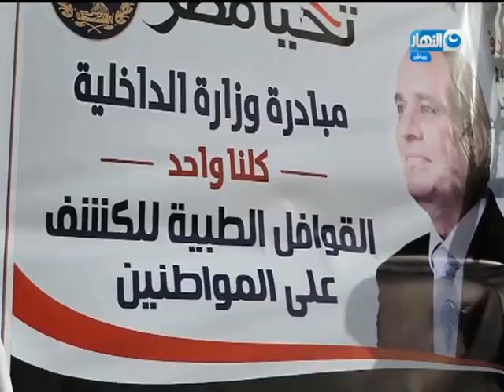أخر النهار | وزارة الداخلية توجه ضربات أمنية لمواجهة الخارجين على القانون